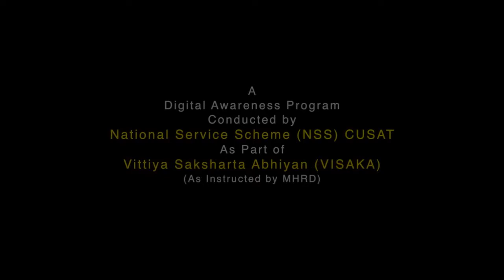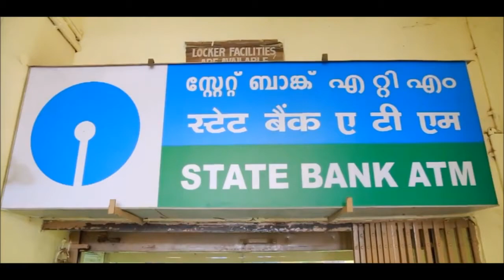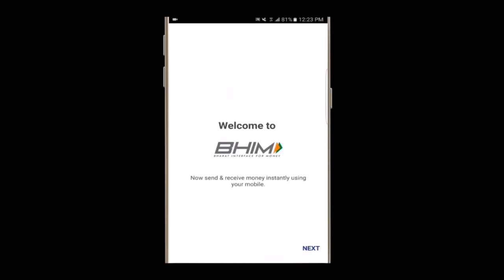COCHIN UNIVERSITY SCIENCE AND TECHNOLOGY,NSS CUSAT -- VISAKA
A marvellous Step of CUSAT (COCHIN UNIVERSITY SCIENCE AND TECHNOLOGY)Combine Action of MNHRD to support De moneytatision.